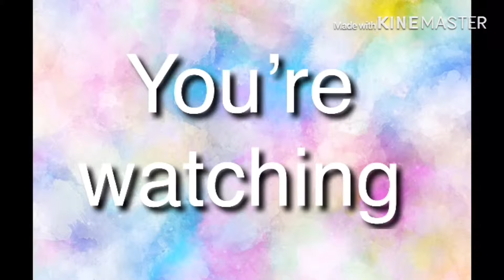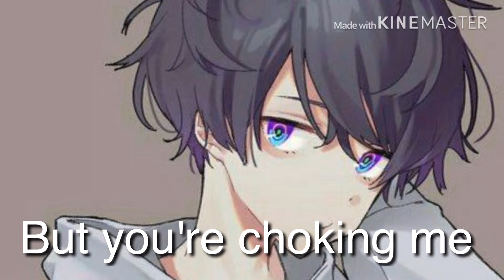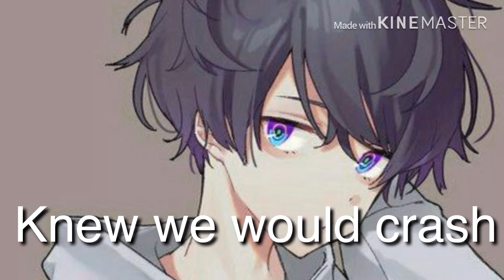Dangerously| Lyric video| nightcore